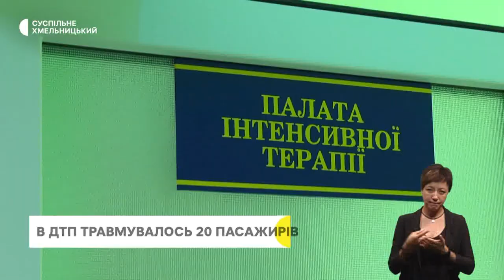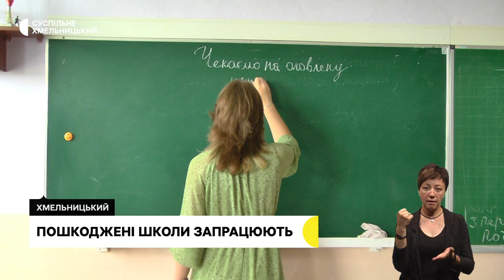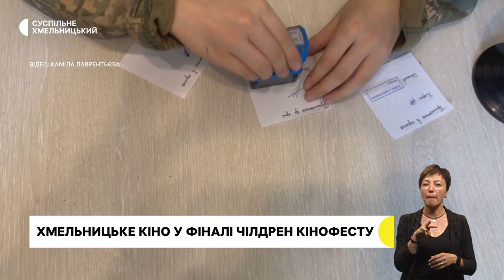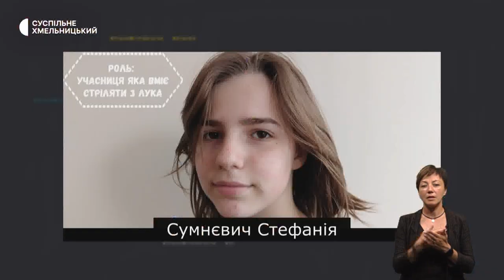ДТП за участі трьох автівок, пошкоджені школи запрацюють, гендерна рівність та патріотизм | 6.07.23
Один загиблий, 21 людина травмована. На Хмельниччині сталась смертельна ДТП за участі рейсової маршрутки.

Понівечені школи. Чи запрацюють 39 навчальних закладів Хмельницької громади, які зазнали пошкоджень через російську агресію, у новому навчальному році?

Гендерна рівність та патріотизм. Короткометражна стрічка юної режисерки з Хмельницького у фіналі «Чілдрен кінофест».